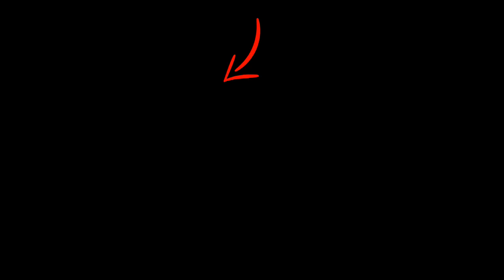Sanju 33rd Day Box Office Collection | Sanju Day 33 Collection | Sanju Box Office Prediction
Sanju 33rd Day Box Office Collection | Sanju Day 33 Collection | Sanju Box Office Prediction Report